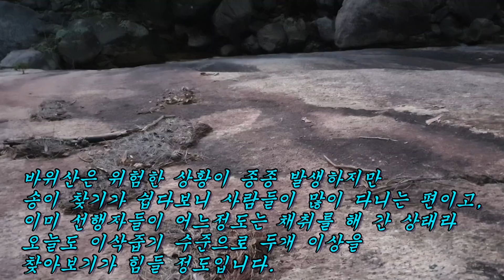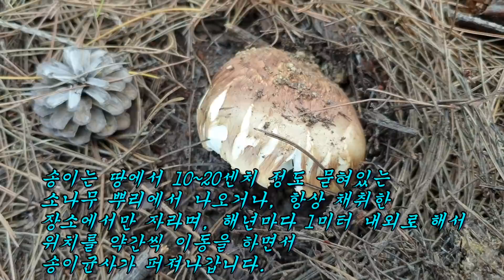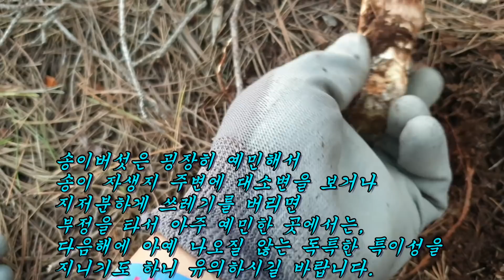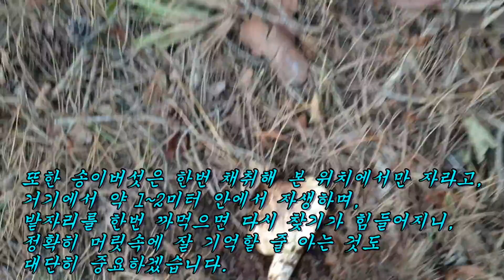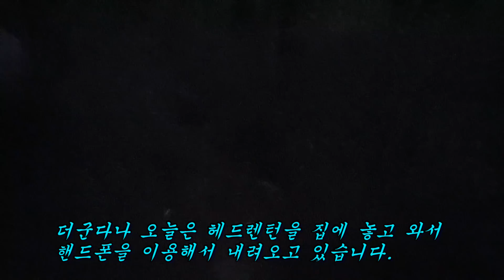마사토 "바위산 송이버섯" 쉽게 찾는 방법